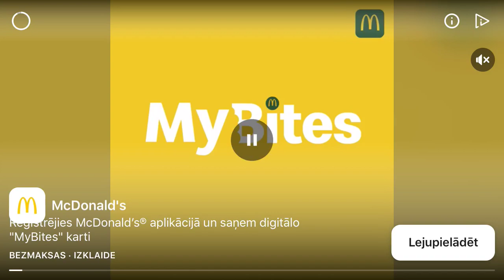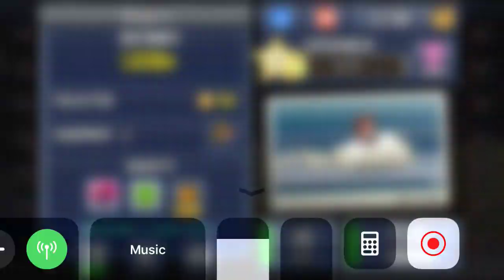New event in jatpack